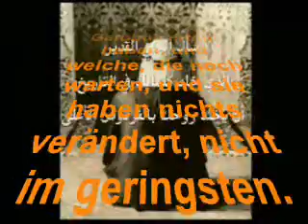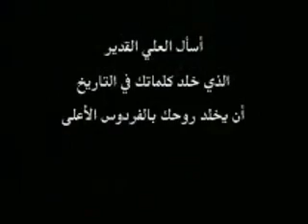Der letzte König von Saudi Arabien König Faisal